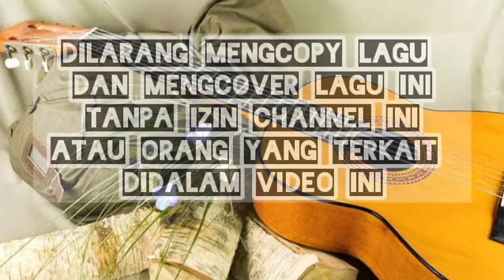Sahabatku by Deilah SMAN 33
file dokumentasi
lagu sahabat by deilah
deilah feat yopi
lokasi studio 29 jakarta

official video yopi yono